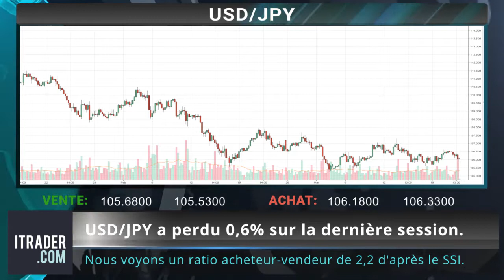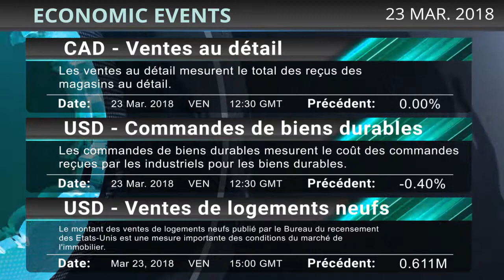TRADER- Revue du quotidien des marchés- 23-03-2018